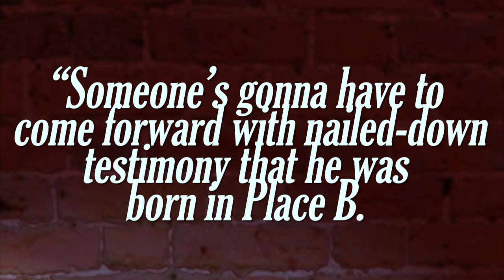The Cuccinelli Campaign: Virginia's Hottest New Sitcom